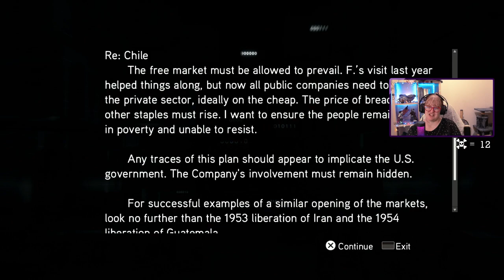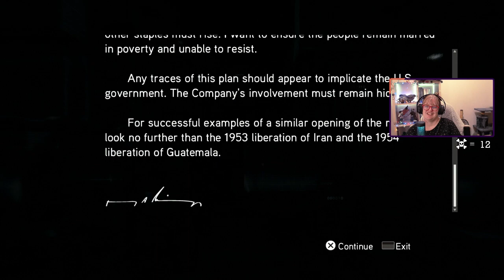Just hangin' around | Assassin's Creed: Brotherhood | Part 7